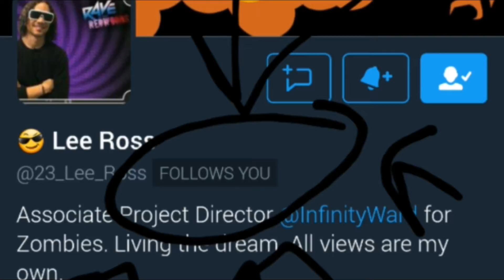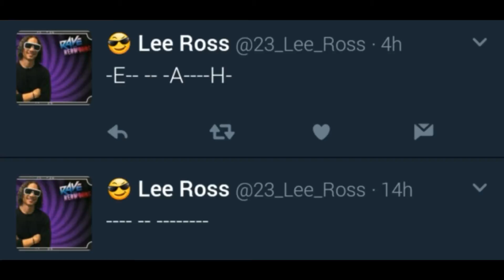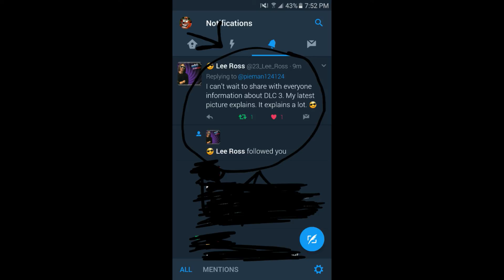The Director of IW ZOMBIES Follows me on Twitter + DLC3 NEWS?!!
So Lee Ross "Associate Project Director @InfinityWard For Zombies." now follows me on twitter and gave some insight for DLC 3 for Infinite Warfare Zombies.
Follow Me On Beam!
Want to play games with me? Or be in a video?
" shadowleggyfan2'' is my gamertag
rember to say that you're from youtube :)
But keep in mind, sometimes I just want to play alone or record with my friends.